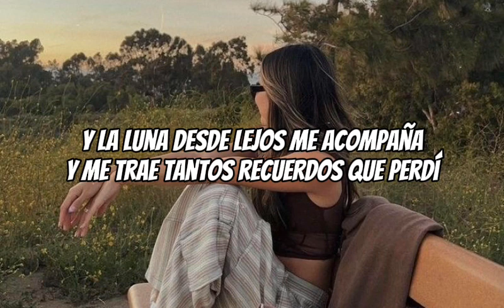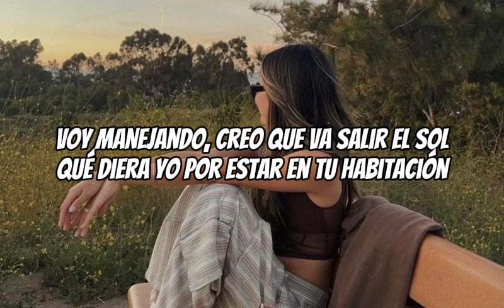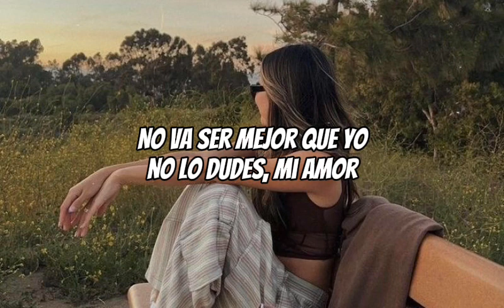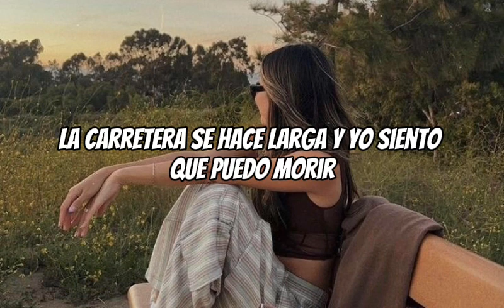La carretera - Prince Royce (Letra)